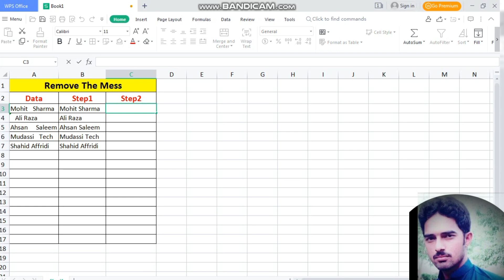How to remove space from words in MS Excel